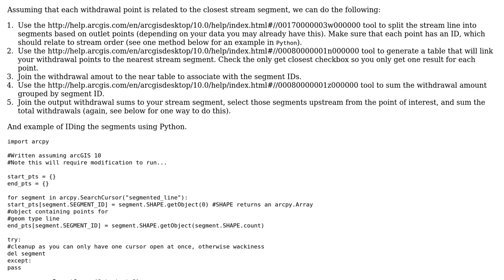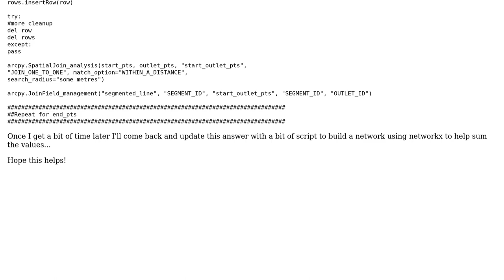GIS: How to find the watershed for each outlet point and sum values within it? (2 Solutions!!)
GIS: How to find the watershed for each outlet point and sum values within it?

With thanks & praise to God, and with thanks to the many people who have made this project possible! | Content (except music & images) licensed under CC BY-SA | Music | Images & others | With thanks to user Werisk_ user Rayner user PolyGeo user om_henners and the Stack Exchange Network Trademarks are property of their respective owners. You are responsible for your own actions.